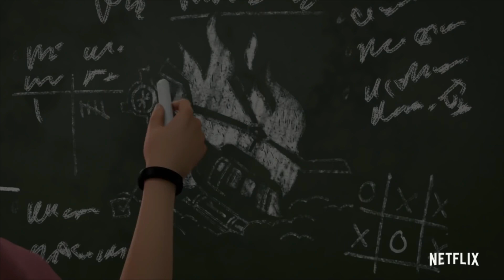Jurassic World Camp Cretaceous - Temporada 3 tráiler análisis.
Hace un tiempo se revelo  este  gran tráiler  de la nueva 3ra temporada de esta serie jurasica que llegara a la plataforma de NETFLIX este 21 de Mayo
(Sigan con la cuenta regresiva amigos).
Puede que estamos ante la temporada mas oscura y siniestra de esta serie.

Todos los medios de comunicación en este vídeo se usan con fines de revisión y comentarios en los términos de uso justo.
El metraje, sonido, e imágenes mostradas, pertenecen a sus respectivos propietarios

All footage, music & images used belong to their respective company.